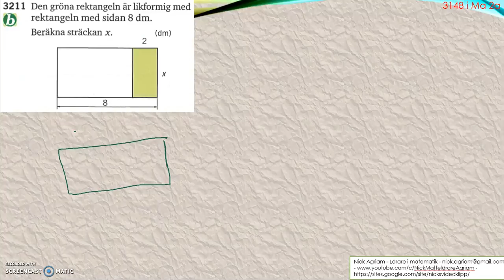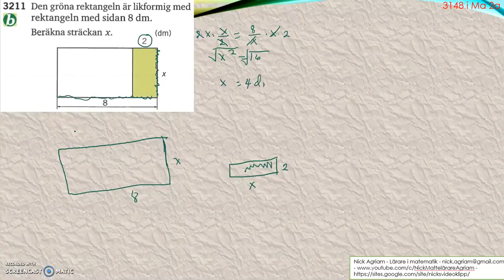Matematik 5000 Ma 2b Kapitel 3 Geometri Likformiga månghörningar 3211